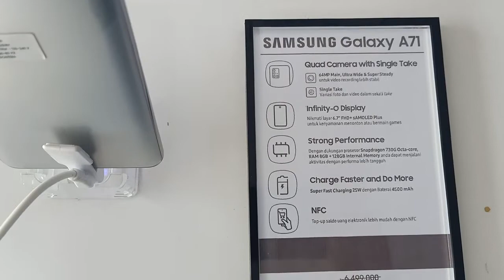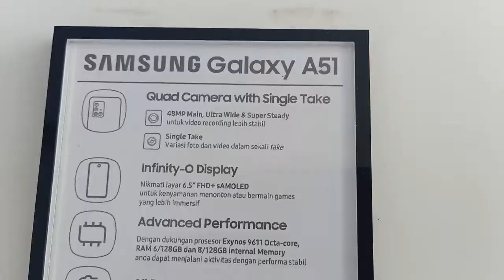SAMSUNG TURUN HARGA & BANYAK CASHBACK!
JANGAN SAMPE KELEWAT!
SAMSUNG TURUN HARGA & BANYAK CASHBACK! November 2020!

Tanyakan harga tepatnya di WhatsApp, 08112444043